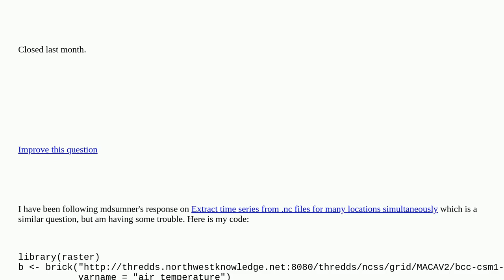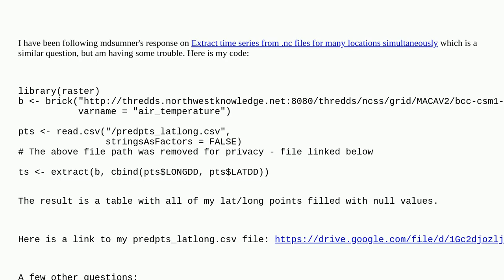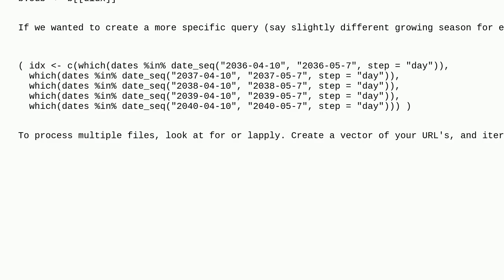Gis: Extract time series subset from NetCDF for many spatial points using R closed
Extract time series subset from NetCDF for many spatial points using R closed

A special thanks goes out to the awesome community

  extract r netcdf time-series raster